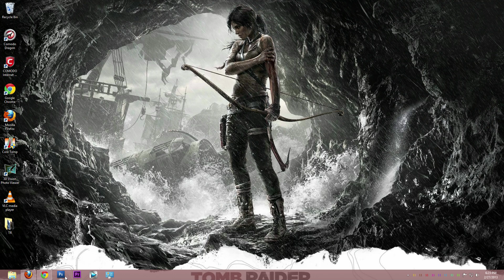Tomb Raider - Playthrough Update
Videos will be back up on Monday or Tuesday